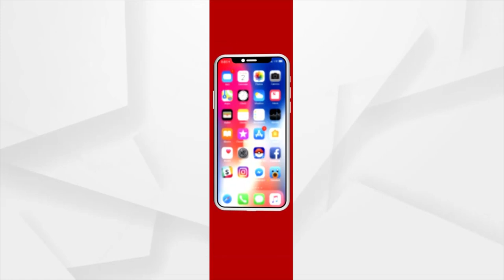Dharmendra Pradhan, Ashwini Vaishnav Flags Off Hirakhand Express with Modern LHB coaches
Union Railway Minister Ashwini Vaishnav and Union Minister for Education, Skills Development and Entrepreneurship Dharmendra Pradhan inaugurated the Hirakhand Express along with modern LHB coaches.